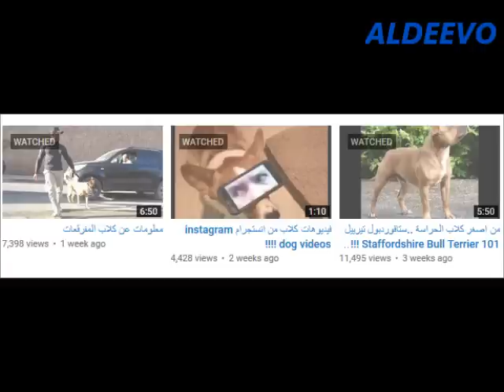اذكي كلب في العالم البوردر كولي BORDER COLLIE 101